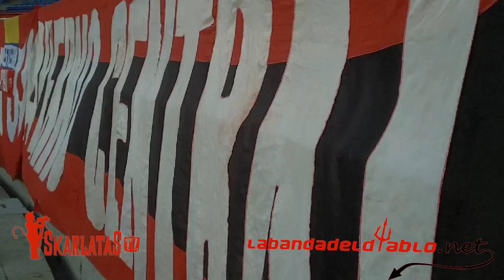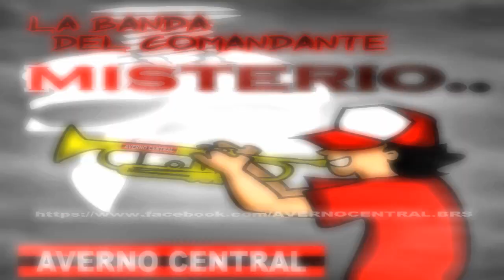La Que Más Suena ♪♫ | Orquesta Skarlata | LABANDADELDIABLOTV- AMERICA VS PASTO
:::♫::: Orquesta Skarlata BRS :::♫:::

Traigan Vino, Aguardiente y Marihuana, que de la mano de Lara volveremos a la A.

Pido a Dios que si muero sea alentando
Que si muero sea por los diablos de San Fernando
Gracias Campeón por los buenos momentos
Loco yo estoy por el rojo me muero
Voy a estar donde quiera que vayas
Nunca voy a dejarte, rojo me haces feliz
Del América yo soy, lo llevo en el corazón
Desde el día en que nací vivo por este color
De visitante o de local yo a vos te sigo campeón
Ninguna hinchada va igualar, todo este sentimiento